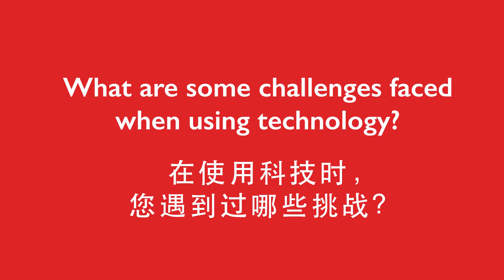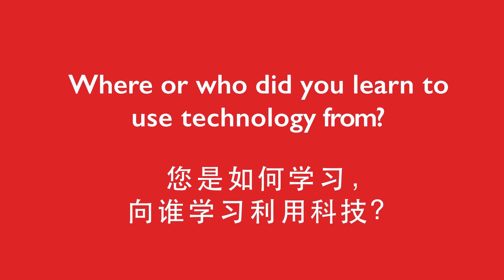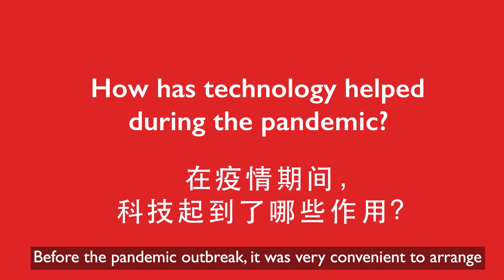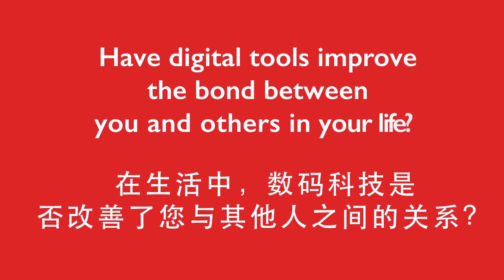October is for Older Persons: Meet 3 Digital Champions and Friends of Tsao Foundation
WHY DO OLDER PERSONS GO DIGITAL?
Pay bills? Be entertained? Check in on friends?
Sounds just like you and me. If there's a Mdm Ratnam, Mdm Lai or Mr Timothy Ng in your life - be it a loved one, neighbour, colleague or even stranger - be their digital support as we celebrate International Day of Older Persons 2021 ~ Digital Equity for All Ages ~